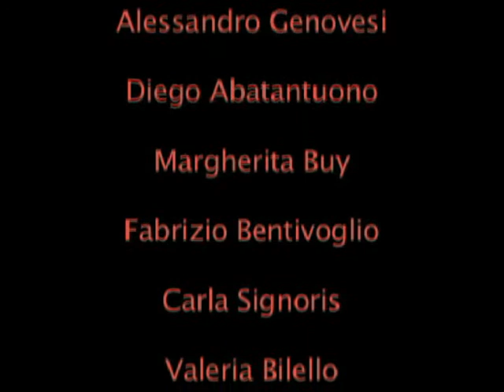HAPPY FAMILY regia Gabriele Salvatores - 5°parte conferenza stampa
Quinta parte - Conferenza stampa del film "Happy Family", diretto da Gabriele Salvatores.
Cast artistico principale: Fabio De Luigi, Diego Abatantuono, Fabrizio Bentivogio, Margherita Buy, Carla Signoris, Valeria Bilello, Corinna Augustoni, Gianmaria Biancuzzi, Alice Croci.
Il film è prodotto da Colorado Film e Rai Cinema, distribuito da 01 Distribution.
L'idea del film nasce da un lavoro teatrale di Alessandro Genovesi.
Roma, Cinema Quattro Fontane, mercoledì 17 marzo 2010. 17/03/2010.